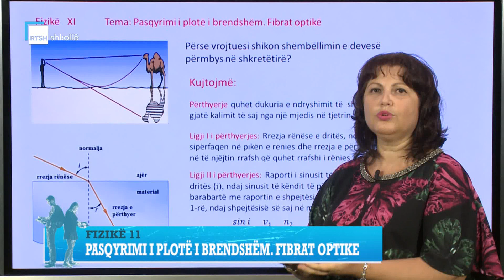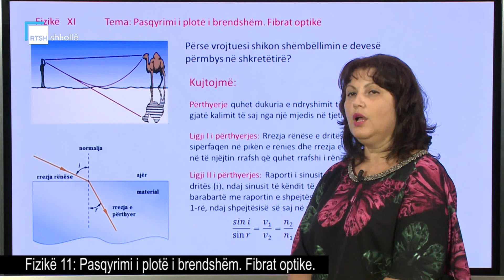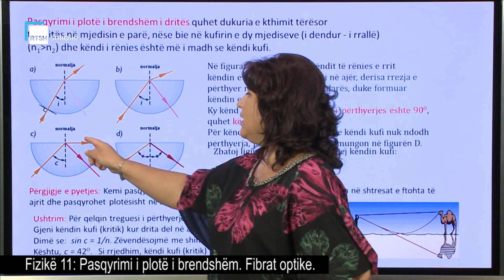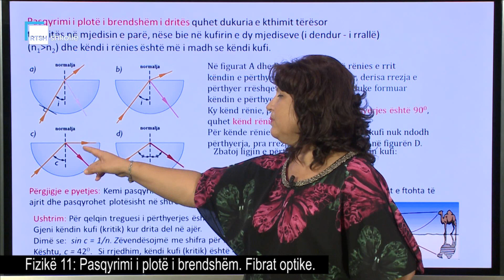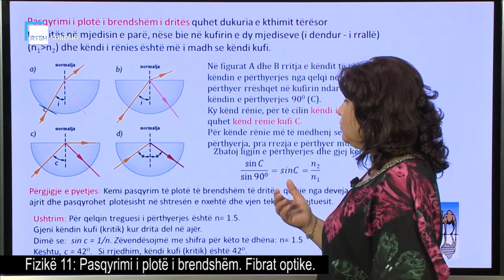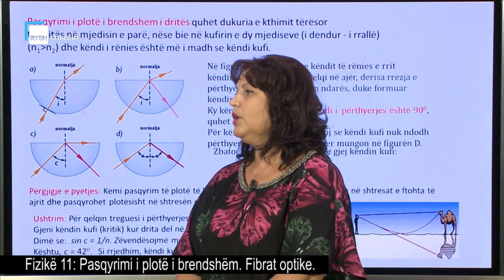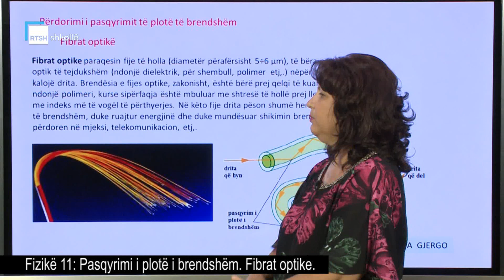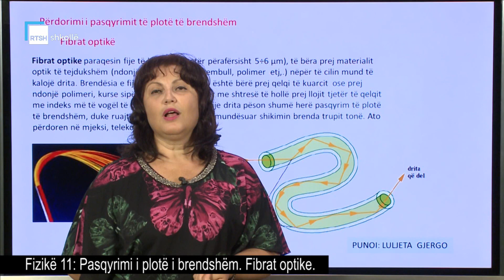Fizikë 11 - Pasqyrimi i plotë i brendshëm. Fibrat Optike.